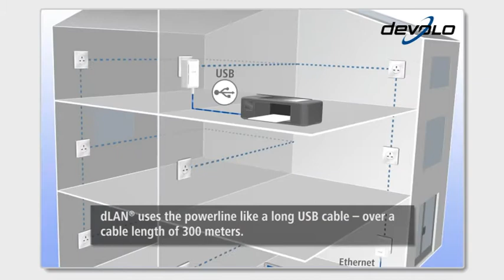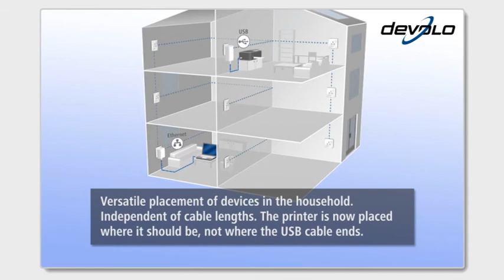devolo dLAN® 200 AV USB extender (UK version)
Network USB printers and USB hard drives for shared use in the home - very easily over your home powerline.

• The first product that allows you to connect and control USB hard drives and printers via the powerline
• dLAN® uses the powerline like a long USB cable - over a cable length of 300 meters
• Versatile placement of devices in the household. Independent of cable lengths. The printer is now placed where it should be, not where the USB cable ends.
• Store music, photos and videos on a USB hard drive and retrieve them from anywhere in the home.
• Works with USB devices such as (multifunctional) printers, hard drives, or scanners
• Allows sharing one USB device with other users or computers. No expensive purchases of multiple devices -- optimum "teamwork" in the home network.

The dLAN® 200 AV USB extender makes it easy to now also share the use of USB printers or USB hard drives intelligently, as this adapter is the first product to enable terminal devices with USB connection to be connected via the powerline. In addition, the dLAN® 200 AV USB extender is the ideal solution when USB cables are not long enough - dLAN® works over more than 300 meters. Any power socket in the house can become a USB port. It is as easy as child's play to connect USB printers, USB hard drives and USB scanners to the powerline adapter. This lets you share them and use them from several computers. This saves space and money: one printer, for example, is enough for the whole family, and the USB hard drive with music, photos, movies and documents becomes the centralised data store for all.